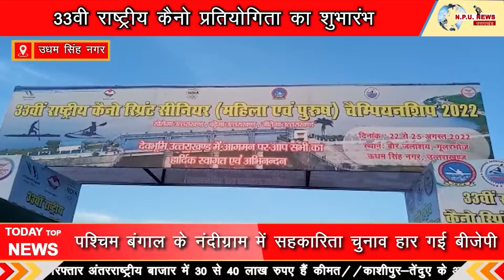उधम सिंह नगर- चार दिवसीय 33वी राष्ट्रीय कैनोपर्यटन मंत्री अजय भट्ट ने प्रतियोगिता का शुभारंभ किया